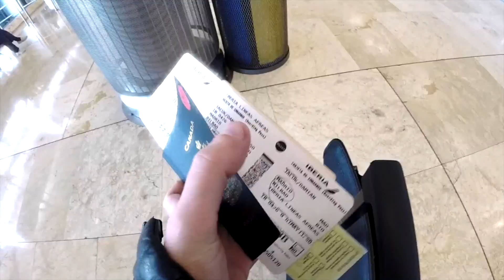D-Unity live on Tour - Ukraine, Italy, Spain (Episode 3)